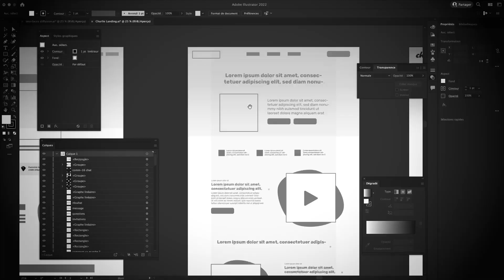J'ai ENFIN trouvé mon CLIENT IDÉAL ! - [28]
YourCharlie t'aide à obtenir des témoignages vidéo authentiques de tes clients.

Je suis Mélanie PIN, je travaille à temps plein sur mon entreprise Getinshoot.
Ici, je partage avec toi mes apprentissages, les découvertes et l’avancée de ma startup.
Que du contenu gratuit pour t’aider à te lancer et t’inspirer.